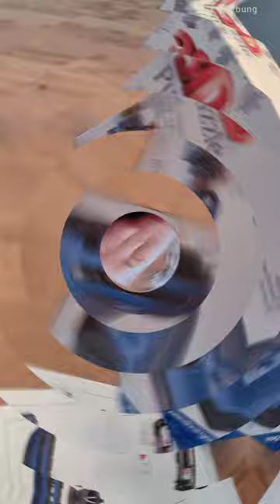3D Puzzle im Test: Dodge Challenger SRT Hellcat Redeye Widebody von Ravensburger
Ich hatte Gelegenheit, das 3D Puzzle Dodge Challenger SRT Hellcat Redeye Widebody von Ravensburger mit meinen Jungs zu testen. Wir haben das Modell an einem schönen Sonntagnachmittag zusammengebaut und zeigen Euch wie sich der Bausatz in Kinderhänden verhält und ob es unseren hohen Erwartungen standhält.